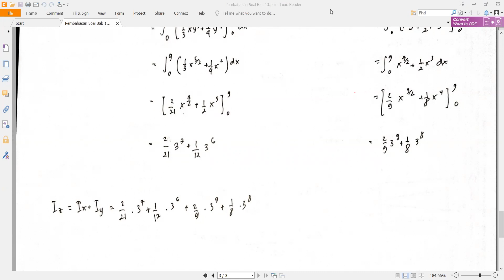Tutorial Akademik Kalkulus - Latihan Soal Bab 13 (Integral Lipat)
Selamat belajar! Kalau ada pertanyaan, langsung chat OA Line Akademik Asrama di